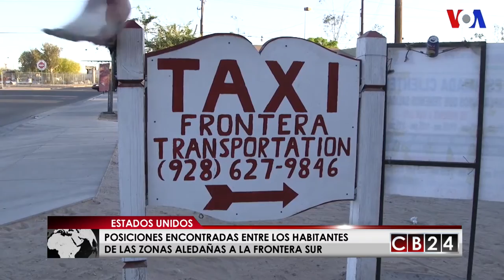Posiciones encontradas entre habitantes de la frontera Sur de EE.UU.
La encrucijada de la frontera, va más allá de la política y la seguridad. Es también un asunto personal que se refleja en las historias de vida de los habitantes de la frontera por los límites de California y Arizona con México.

El siguiente es un reporte de Arturo Martínez de nuestra cadena aliada la Voz de América.